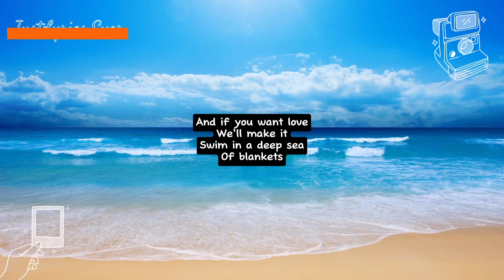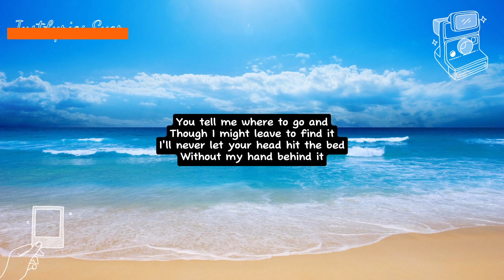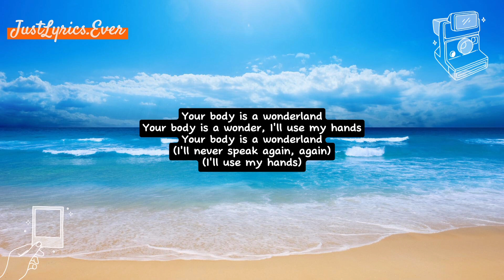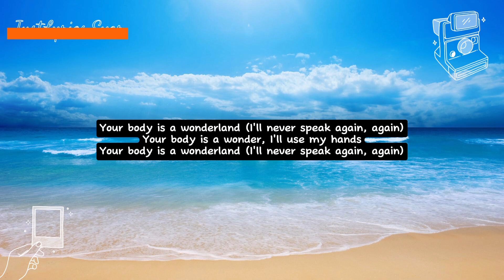Your Body Is a Wonderland - John Mayer